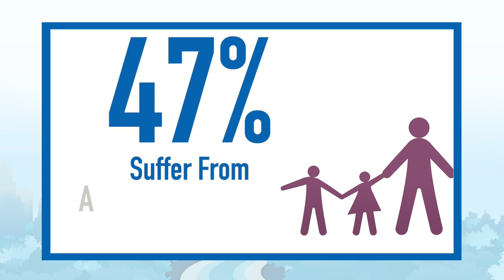Family Promise of Greater Cleveland Animated Video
An animated short video featuring a true story from one of our founders.